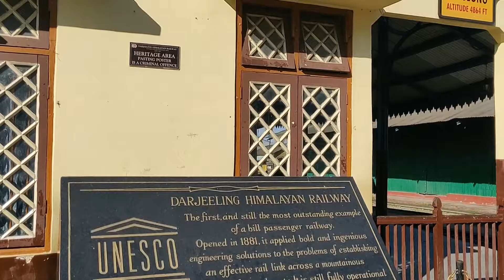Kurseong Town | Darjeeling | Hill Station in India | View of Kunchunjunga Peak | Interior dost vlogs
Kunchunjunga is a very beautiful peak in Himalayan Range.  The Kunchunjunga peak can be seen from Kurseong town in Darjeeling District.

You can see the scenic beauty of Kurseong Town and how beautiful the town looks when we have a Sun Shine Day during monsoon.